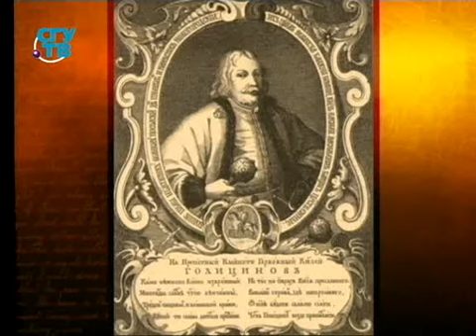Род князей Голицыных. Передача 8. Василий Великий из рода Голицыных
История государства Российского. Род князей Голицыных. Алла Воронина. Образование для всех. Первый образовательный канал. Остальные передачи смотрите на